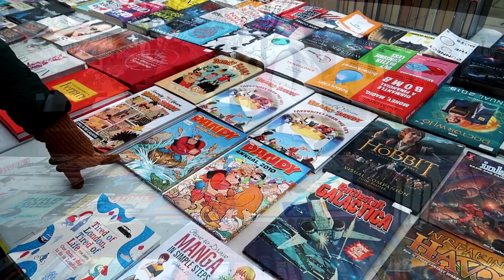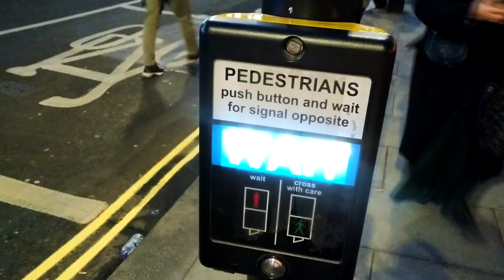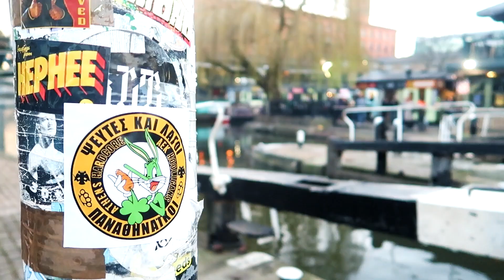400 Londono sekundžių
Londono mozaika. Gatvės, žmonės, muzika, triukšmas ir tyla.
🎥  Kamera: Marius Janulevičius.
2023 vasaris.